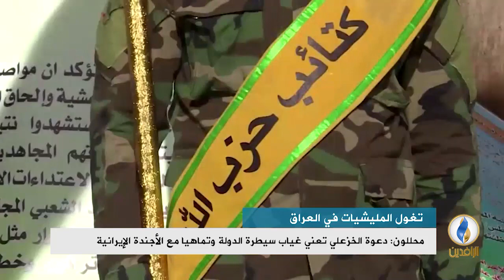تقرير إخباري.. الخزعلي يطالب بدور لمليشيا الحشد على الحدود العراقية السورية